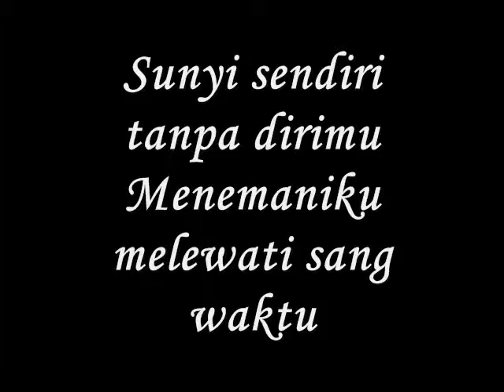melewati sang waktu - miftachul wachyudi (yudee).Miftachul Wachyudi (Yudee)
do.
do so
Money is an excellent servant, but the host
very bad.